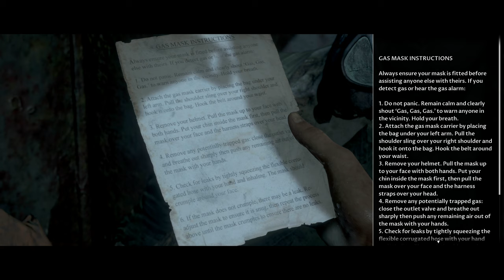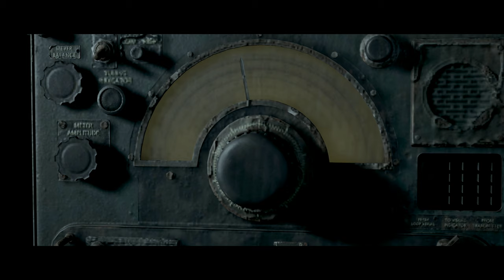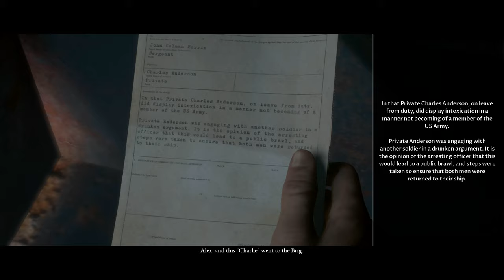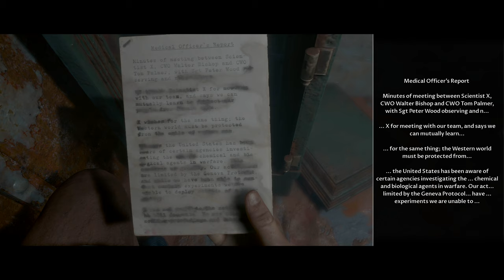บทสรุปของเรือผีสิง │The Dark Pictures Anthology : Man of Medan #6 (END)